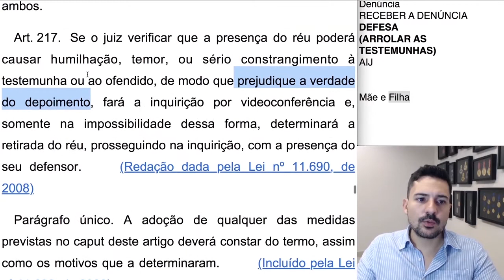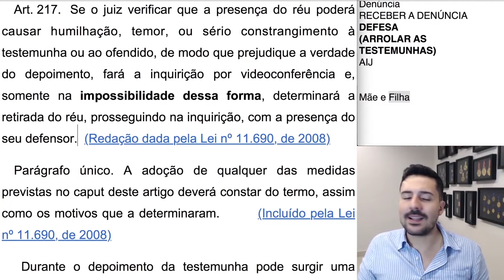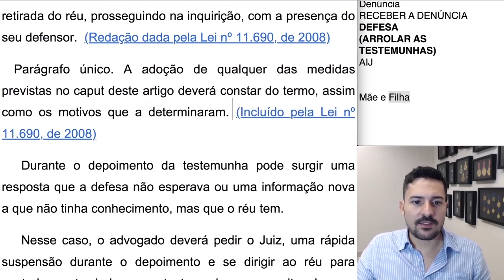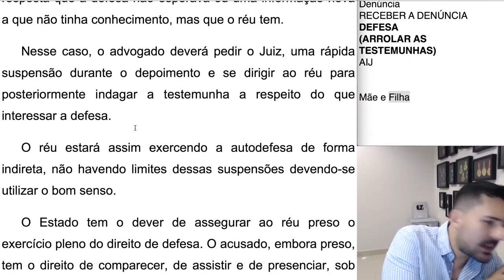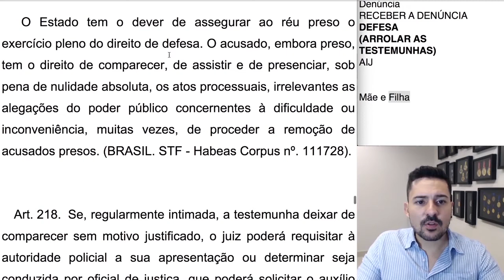O réu deve ser retirado da sala de audiência a pedido da testemunha?